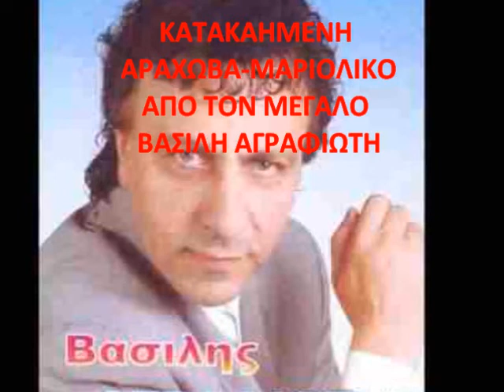ΑΡΑΧΩΒΑ ΜΑΡΙΟΛΙΚΟ ΑΓΡΑΦΙΩΤΗΣ - ΚΟΚΚΩΝΗΣ ΒΑΓΓΕΛΗΣ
Ο ΒΑΣΙΛΗΣ ΑΓΡΑΦΙΩΤΗΣ ΜΑΖΙ ΜΕ ΤΟΝ ΜΕΓΑΛΟ ΒΑΓΓΕΛΗ ΚΟΚΚΩΝΗ ΣΤΟ ΚΛΑΡΙΝΟ.
ΑΡΑΧΩΒΑ-ΜΑΡΙΟΛΙΚΟ